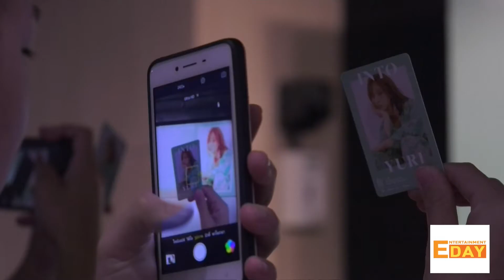Entertainment Day 110262 : "ยูริ Girls 's Generation " ส่งมอบความสุขแฟนมีตเดี่ยวครั้งแรกของไทย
Entertainment Day

งานแฟนมีตเดี่ยวครั้งแรกของ ยูริ Girls 's Generation ที่บินตรงมาเอาใจแฟนคลับชาวไทยโซวอน ใน YURI 1st Fanmeeting Tour "IN TO YURI " In Bangkok เริ่มต้นด้วยเพลง Dream กับท่าเต้นสุดน่ารักและพร้อมพูดคุยกันอย่างเป็นกันเอง